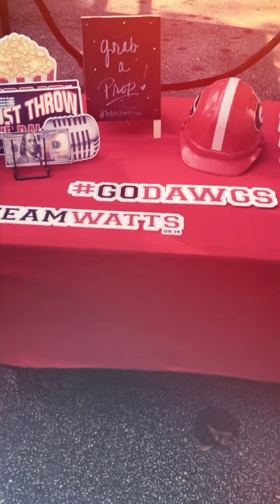Behind the scenes @ a GA themed wedding (feat. Magic Mirror X)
Come along for a behind the scenes look at Patra & Todd’s GA themed wedding. The bride was very specific that, even down to our props, she only wanted UGA and football themed items. Even their Touch to Start screen was a stadium, football field, and wouldn’t have been complete without a football!

And what a gigantic tailgate party... this bride & groom along with their wedding planner, Jodie McDonald, of Alabaster Box Event Creations @ Mill Creek Venue NAILED IT!!!